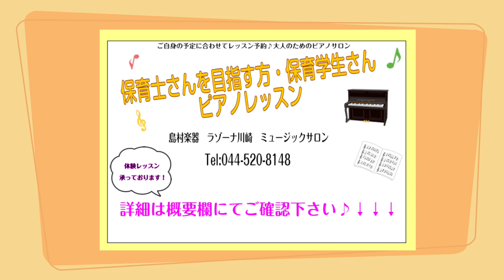令和3年度保育士試験「アヒルの行列 ～初・中級ver.～」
令和3年度　保育士試験課題曲の「アヒルの行列」をラゾーナ川崎店インストラクターが弾いてみました！初級、中級向け伴奏です。
ラゾーナ川崎店ピアノサロンでは保育士試験対策レッスンを行っております！
保育士資格を持っているインストラクターもおりますので、保育士試験対策はラゾーナ川崎店ピアノサロンにお任せください！

ラゾーナ川崎店　保育士試験対策レッスンのご案内サイトはこちら：
ラゾーナ店 web サイトはこちら：